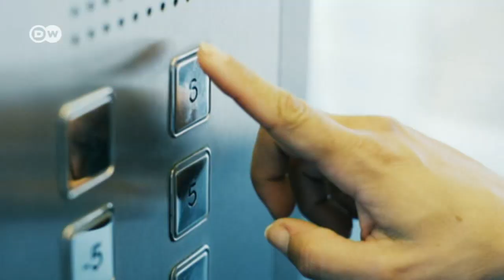Gesucht: Superheldinnen für die Filmbranche | DW Deutsch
Männliche Superhelden gibt es mehr als genug. Wo bleiben jedoch die Frauen, die mit ihren Superkräften die Welt von dem Bösen befreien? Ein Interview mit Filmproduzentin Alice Brauner über Heldinnen im Filmbusiness.